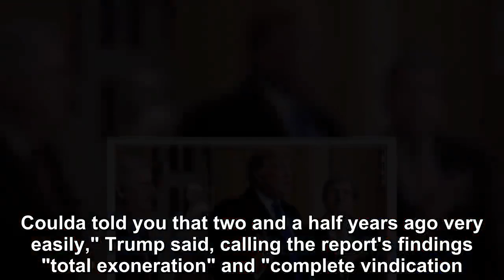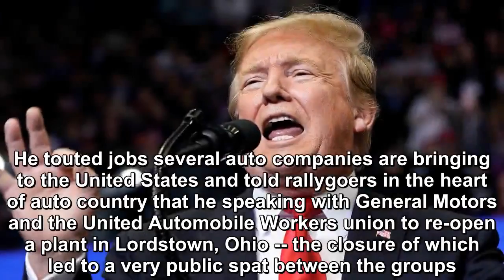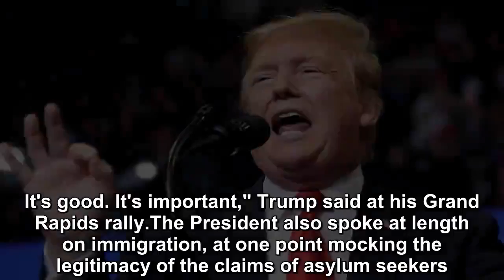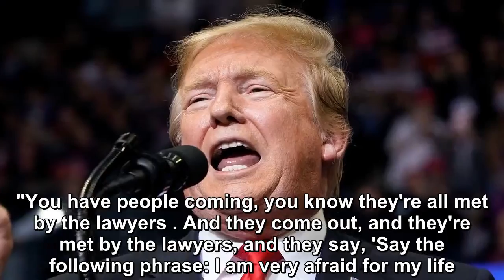Trump's appearance before supporters since its completion during a rally in Grand Rapids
President Donald Trump touted the end of Robert Mueller's investigation during his about 90-minute long speech, his first appearance before supporters since its completion during a rally in Grand Rapi